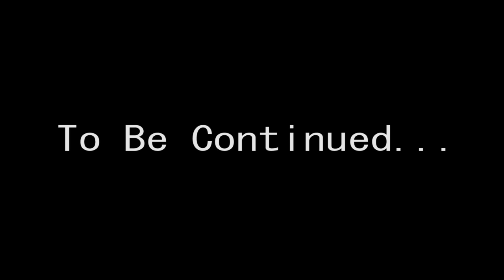Let's Play Minecraft :: Boxcar and Friends S1 :: Mouth Breathin' With Earl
Welcome to Boxcar & Friends!

Boxcar & Friends is a special edition series where the episodes are longer than usual and the laughs are plentiful.

A 2 part episode recorded with my close friend EarlDin. In this first part we ruin the clean rule again, lose a ton of loot from 2 dungeons, wreck a village, ruin everyone's life and breathe into the mic - a lot! In the next part - we go mining! Sort of.

WEB: awinnerisyou.net